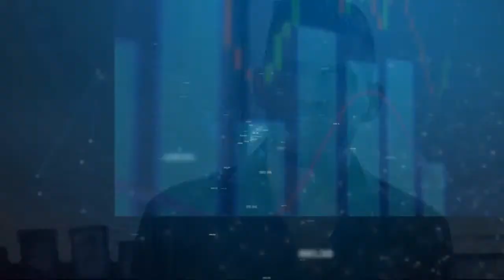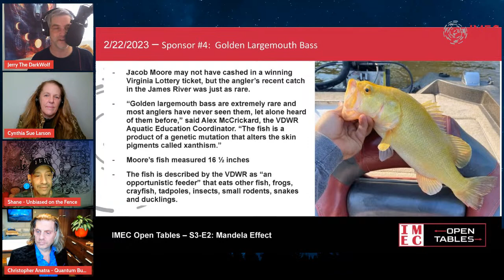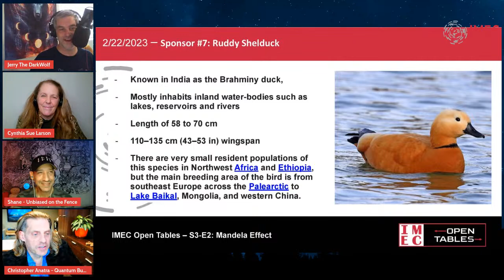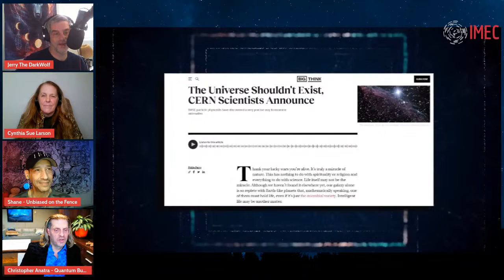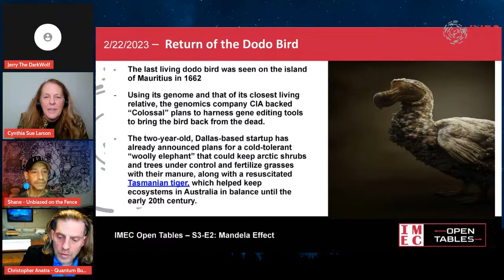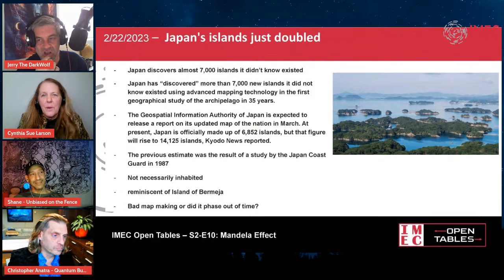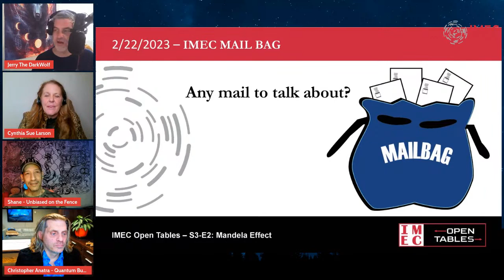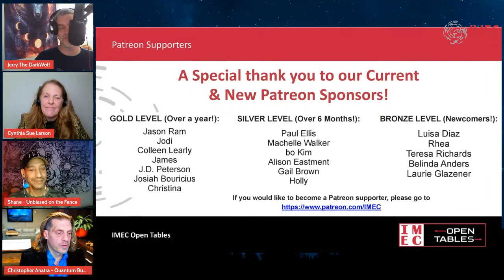IMEC Open Tables Seaon 3 Episode 2: Adventures in Mandela Land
What is going on with islands, icebergs, and the sky?  What can conversations with chatbots reveal regarding the ways that Artificial Intelligence might be capable of making changes to our history?  Join Jerry, Chris, Cynthia, and Shane for unforgettable adventures in Mandela Land!

Here is the link to Jason from Archaix and all of his insightful questions to OpenChat AI: